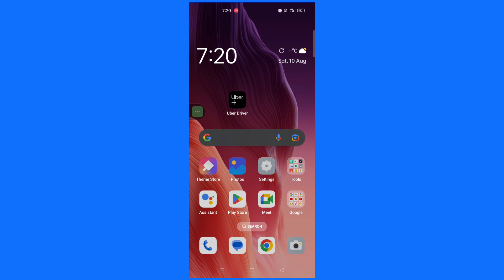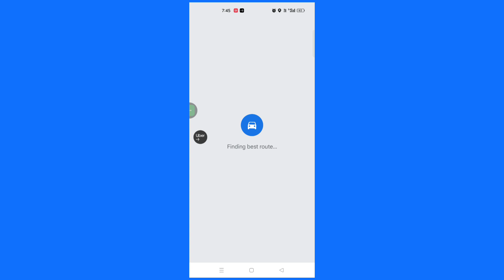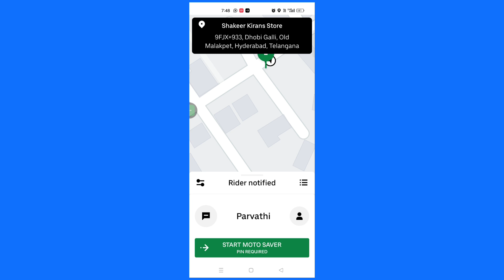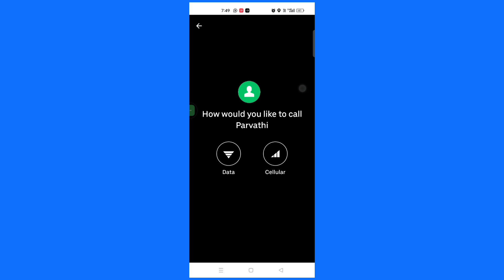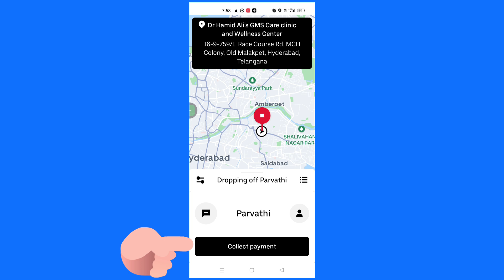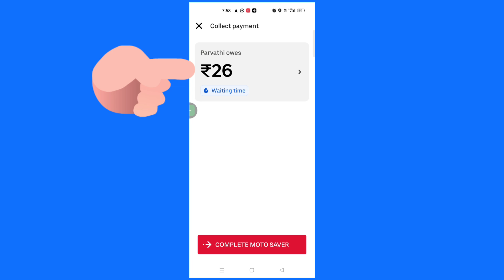How To Use Uber Driver App 👉 उबर ड्राइवर ऐप का उपयोग कैसे करें || Uber Training & Tutorial Video 🙂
How To Use Uber Driver App 👉  उबर ड्राइवर ऐप का उपयोग कैसे करें  || Uber Training & Tutorial Video 🙂 @Uber

How To Login Uber Driver App || उबर ड्राइवर ऐप में लॉग इन कैसे करे 2024 || Z&K OFFICIAL 2M || Hindi

Uber Car Auto Bike Attachment Online Links

Sign up and make an extra ₹1,500 after completing your first 100 trips.

Rapido Car Auto Bike Attachment Online Links

Video Topic :- 👉

how to login Uber driver app

how to login uber driver app telugu

how to login uber driver app in tamil

how to login uber driver app in another phone

how to sign up uber driver app

how to login uber eats driver app

how to sign up uber eats driver app

how to login another account in uber driver app

how to uber driver app use

how to uber driver app use telugu